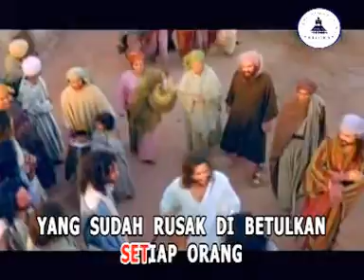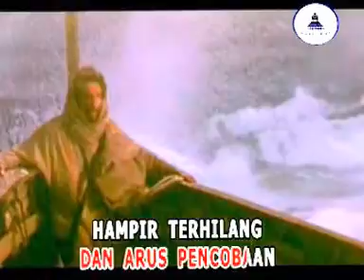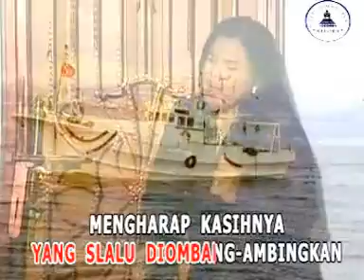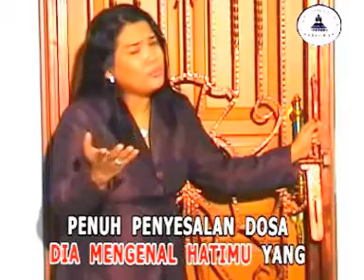Ghege Roemokoij - Ditengah Ombak ( Official Music Video )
God Bless!

SS.RECORD PRODUCTION